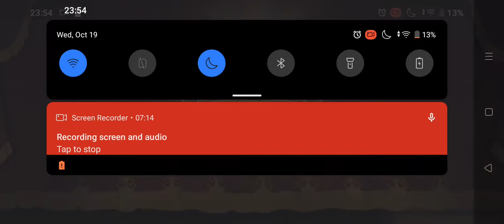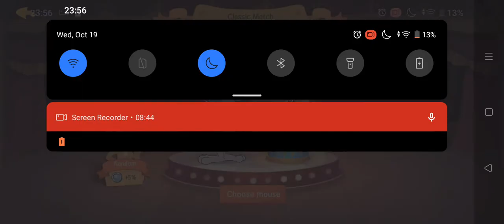im throwing u away u little kitty (tommy and jer chase)